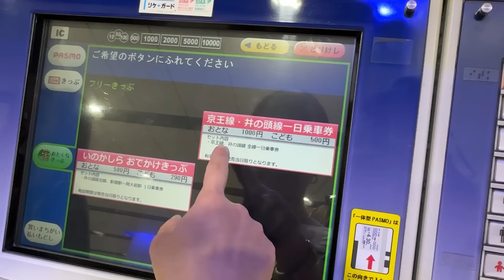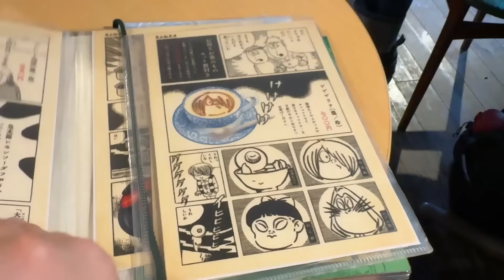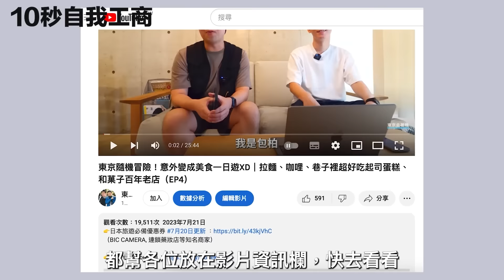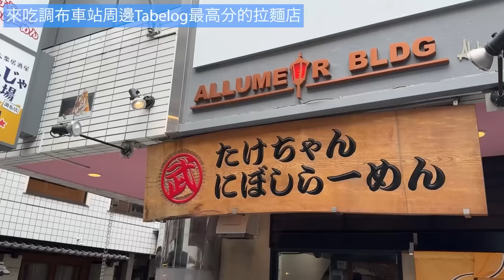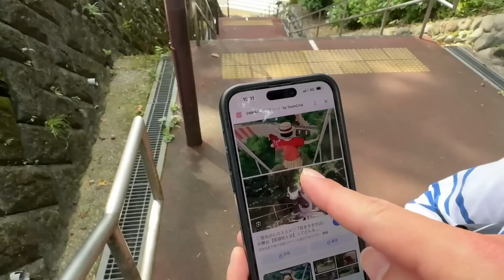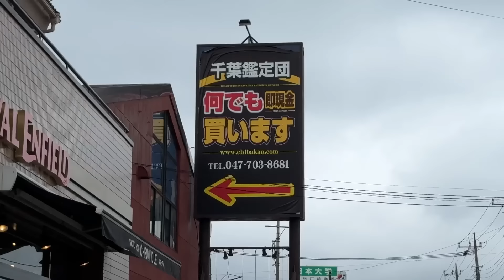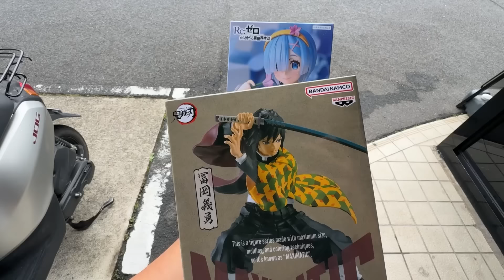鬼太郎茶屋、深大寺、繡球花！京王線一日遊 ｜東京上班族休假日常｜EP17